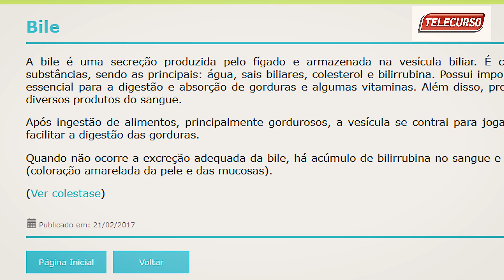ABANDONEI A ENGENHARIA NO ÚLTIMO ANO PRA VIRAR YOUTUBER!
Oi gente, tudo bem? O vídeo de hoje é um perguntas e respostas! Dentre as perguntas o José explica porque resolveu trancar sua faculdade! Deixem suas opiniões aqui nos comentários. Um beijo e até o próximo vídeo!